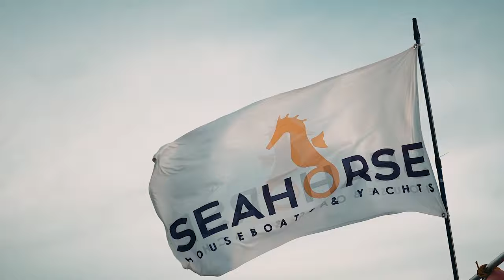OUR PRE-WEDDING FILM | SUNSET/YACHT CRUISE | DAISY & JUDE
We couldn't have made it this magical without the incredible teams who turned our dreams into reality.

🌟🏝 First and foremost, a huge shoutout to Jpark Island Resort & Waterpark. Cebu for providing the most enchanting venue. We recommend it to everyone seeking a picturesque backdrop for their special moments!

⛵ Our sunset cruise with Seahorse Houseboats & Yachts Cebu was pure bliss. The romantic ambiance was simply breathtaking. One of the special place in our lovestory coz diri mi first nagmeet in person sa akong fiancé, Jude Rico Cabalhug. 🥰😍

📷 Paopao Sanchez Photo and his talented team captured our love story in the most extraordinary way. Their artistry and dedication left us speechless. A big thumbs up, sir Paopao Sanchez! 📸👏

🎥 Sonder Leaf Studios, you've truly outdone yourselves. Thank you for crafting a cinematic masterpiece that will forever hold a special place in our hearts. 🎬💫 You guys are the best sir Sylvester Bacalso. 💯

👑 Tresa's Creations , Events and Styles, Angelo Maco, our remarkable coordinator, made us feel like royalty throughout the shoot. Mura jud ko’g Disney princess, kay grabe maka atiman! Thank you mam Tresa A. Cantutay Ilustrisimo. We can't thank them enough for your unwavering support.

💄 Our makeup artist, Paul Flores and team (Roana Regner and Channy Anne Daza) whose skill transformed us into our best selves, deserves a round of applause. You made us feel confident and radiant!

👗 Last but not the least, Rachel Cabante Styling, our prenup stylist worked wonders with our wardrobes and accessories. Their attention to detail made us look and feel our absolute best. Thank you so much Ms.Rachel Villaceran Cabante.

🙏 And to top it all off, we want to express our gratitude to God for blessing us with perfect weather, adding an extra touch of magic to our day. ☀️

Now, we're counting down the days until we can share the official photos with all of you. ❤️

📷 For the mean time, here’s some photos from our prenup shoot while nagwait ta sa official prenup photos and videos. 🙂

Videographer: Sonder Leaf Studios
Photographer: Paopao Sanchez
Coordinator: Tresa's Creations, Events & Styles
HMUA: Paul Flores
Stylist & Attire: Rachel Cabante
Venue: Jpark Island Resort & Waterpark
Yacht Sunset Cruise: Seahorse Houseboats & Yacht